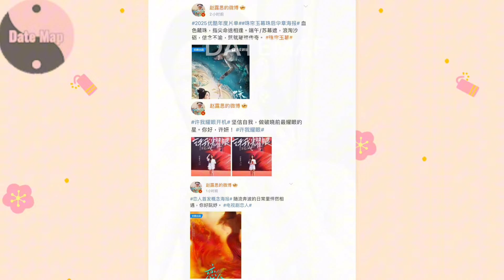ZhaoLusi is Trending again in Weibo after the New Drama AlmostLover with the ML PengGuanying Announc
ZhaoLusi is Trending again in Weibo after the New Drama AlmostLover with the ML PengGuanying Announced Today.